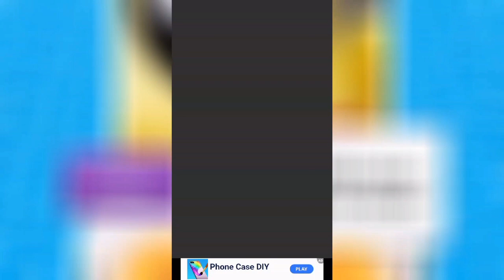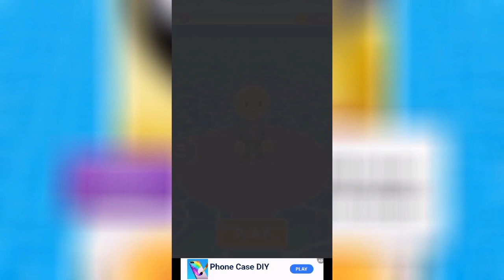Zoom Out 3D Gameplay - JUST ANOTHER GUESSING GAME!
A random video ok!

If you like Elictric Unicycles you will love these (Kingsong,InMotion&GotWay) which are really good EUC from Korea this shop only ships in EU oh and also if you use my code andre you get a 3% discount.(Check it out if you like it)

Also if you can you can use the "Super Thanks" button to support me as well.

Thanks!

A:Pluto

A:Sport,going out&hiking

Q:Which editors you use?
A:KineMaster&PowerDirector

A: No